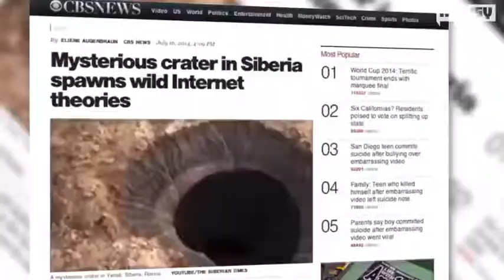Giant Crater Appears In Siberia Out Of Nowhere 🇷🇺